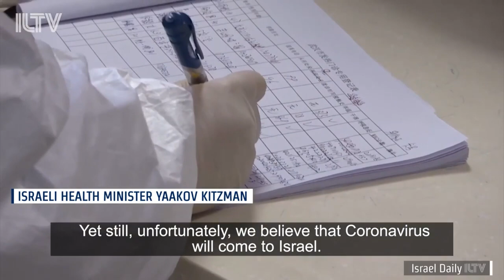Xov Xwm Corona Virus Update 18 Feb 2020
Dear All